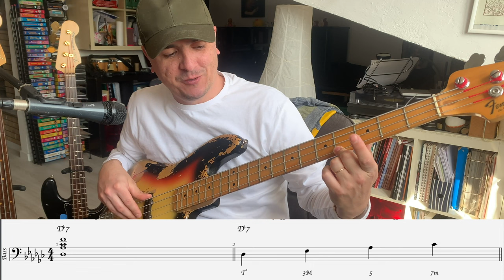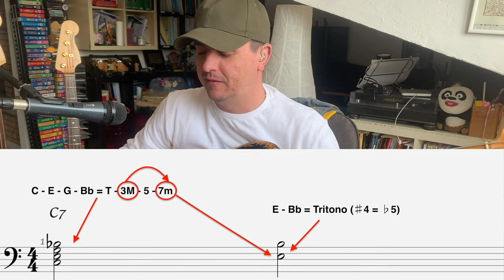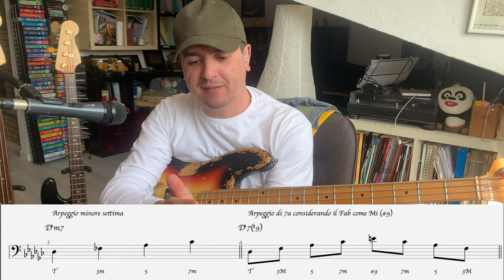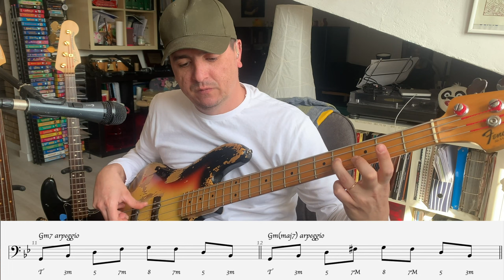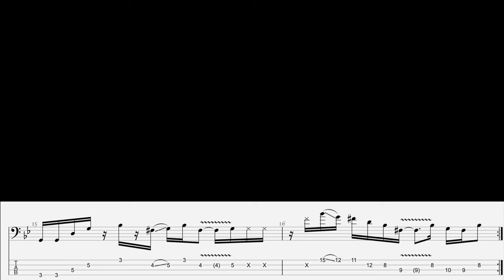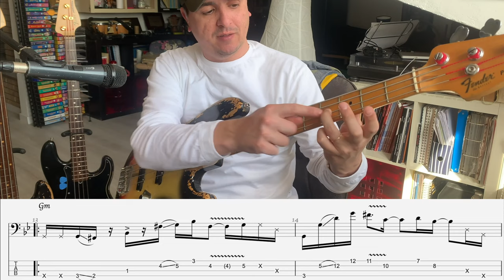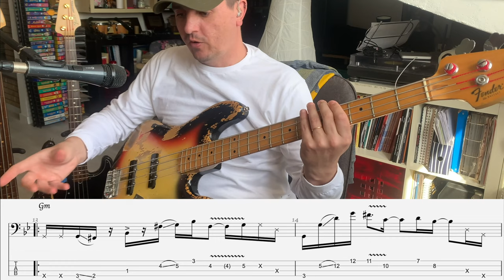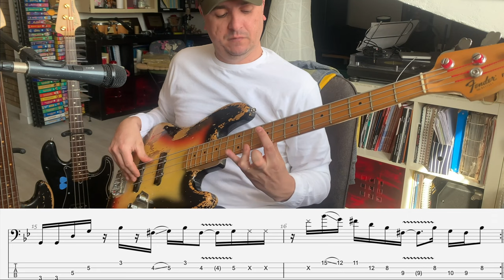Terza minore su accordi di 7a e 7a maggiore su accordi minori! - Lezione basso 158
- Impro utilizzando la terza minore su accordi di 7a a 9:18
- Impro utilizzando la settima maggiore su accordi minori  a 15:25
Tutti i miei libri didattici, disponibili su in vari formati
- 100 Funk groove per basso
- 500 esercizi per basso elettrico
- Professione Bassista
- Queen: 185 trascrizioni di basso
- Jaco Pastorius: Oltre 70 Transcrizioni di basso
- Flea: 60 Trascrizioni di basso
- Red Canzian (Pooh): Oltre 40 Trascrizioni di basso
in various formats
- 100 Funk grooves for bass
- 500 exercises for bass
- Queen: 185 bass transcriptions
- Jaco Pastorius: Over 70 bass transcriptions
- Flea: 60 bass transcriptions